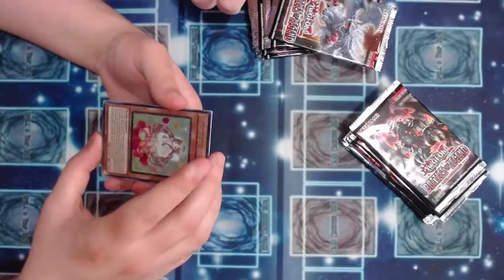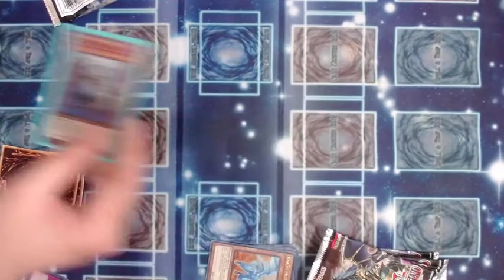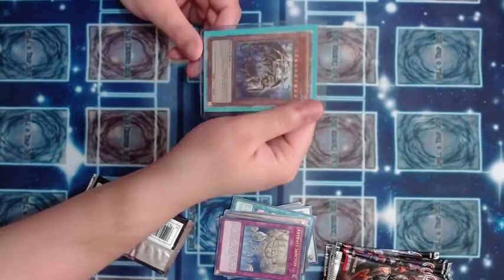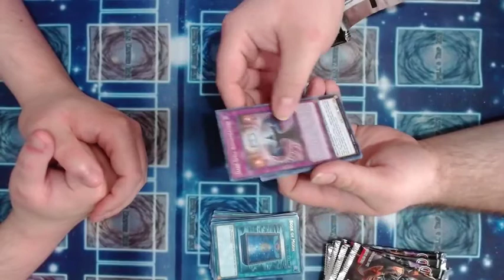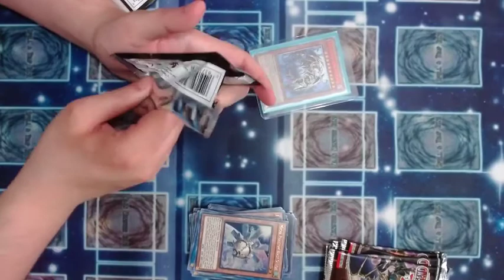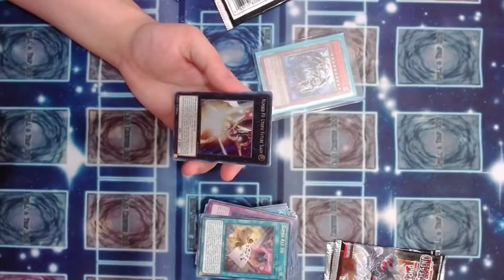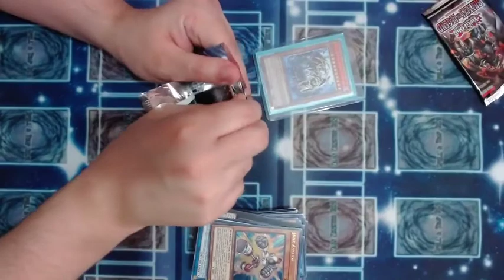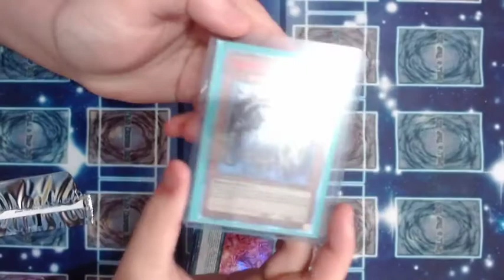*The rarest card in the pack AGAIN!?* Booster Box Opening - Yugioh: Battles of Legend: Armageddon